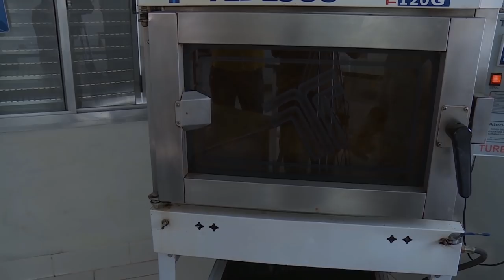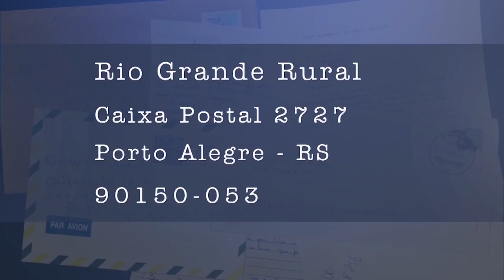Rio Grande Rural #1062 21/04/19 4º bloco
Receita: Bolacha de Mel
Além de ser um município conhecido pela produção de batatas, São Lourenço do Sul abriga uma forte cultura pomerana, trazida pelos imigrantes europeus. Nossa equipe visitou uma família que ainda mantém parte dessas tradições, para conhecer uma receita típica de bolacha de mel.